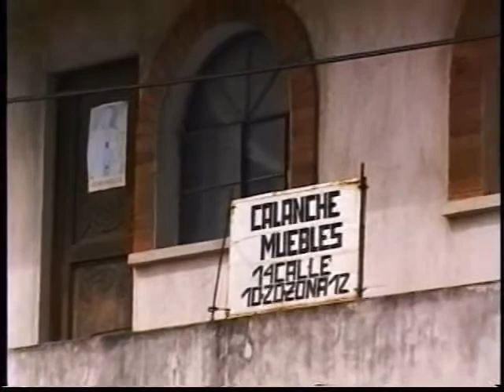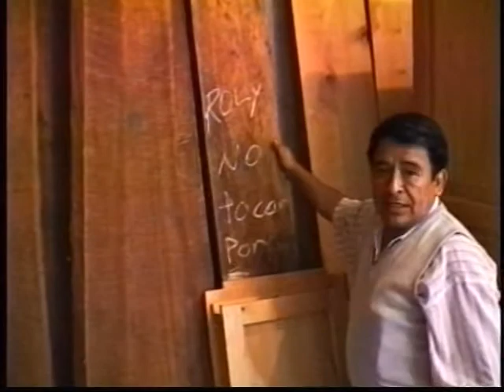taller calinche, guatemala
Una taller ebanista en Guatemala. Para otros videos en este serie sobre la ciudad de guatemala ver